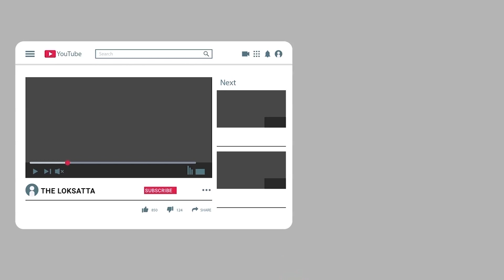In Ahmedabad, People Lined Up To Get Vaccinated. If Registration Verification Was Not Done | Vaccine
ગુજરાતમાં 18+ના રસીકરણનો પ્રથમ દિવસ કેવો રહ્યો?

18+નું વેક્સિનેશન : અ'વાદમાં વેક્સિન લેવા લાંબી લાઈન, ક્યાંક રજિસ્ટ્રેશન વેરિફિકેશન ન થયું, તો ક્યાંક વેક્સિનેશન જ કેન્સલ થતા લોકોને ભારે હાલાકી. | રાજ્યમાં આજથી અમદાવાદ, સુરત, વડોદરા, રાજકોટ, ભાવનગર, જામનગર, કચ્છ, મહેસાણા, ભરૂચ અને ગાંધીનગરમાં 18થી 44 વર્ષની વયના યુવાનોને કોરોના વેક્સિનેશનનો પ્રારંભ થયો છે. આજે પહેલાં જ દિવસે અફરાતફરીનો માહોલ અમદાવાદ શહેરના કેટલાક સેન્ટર પર થયો હતો. મ્યુનિસિપલ કોર્પોરેશનની અવ્યવસ્થાના કારણે પ્રથમ ગ્રાસે મક્ષિકા જેવો માહોલ થયો છે.